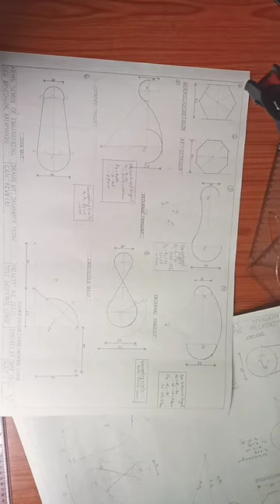engineeringdrawing across flat hexagon and octagonal drawing